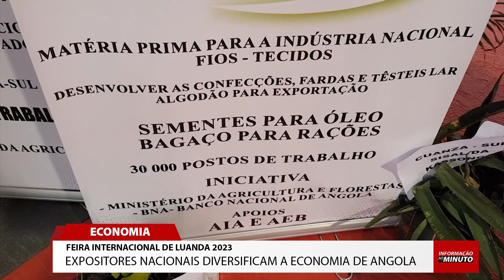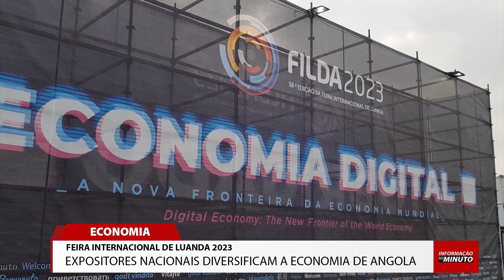Reportagem - 3.º Dia da FILDA 2023 – Angola